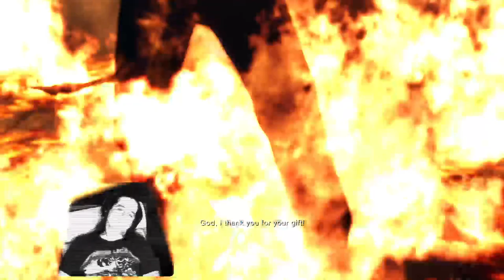Burning down the house! Bad joke, but.. I fought a dude in a burning building. I'm a simple man. p.3